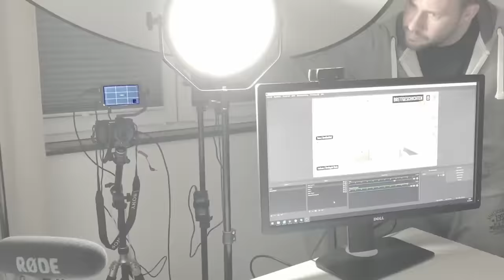Eigener Brettspiel Verlag? So gehts! - Late Night Talk mit Matthias Nagy und Chat/Brettgeschichten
Ein "Behind the Scenes" Talk mit Matthias Nagy, einem bekannten Kenner der Verlagswelt. Was braucht es einen Verlag zu gründen und welche Arbeit steckt dahinter? Warum gibt es so viele Brettspielverlage in Deutschland und wie kann man trotzdem bestehen?